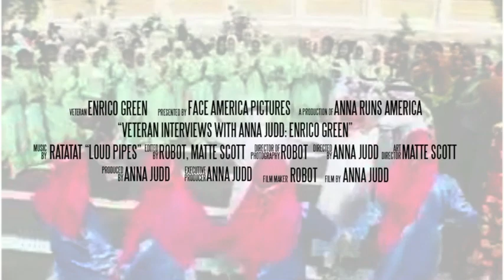VETERAN INTERVIEWS W/ ANNA JUDD: US Marine Enrico Green Talks About Fallujah and War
US Marine Corps Veteran, Enrico, talks about the complexities of invading a foreign country, US presence in Iraq, and the psychological nuances of being in combat.